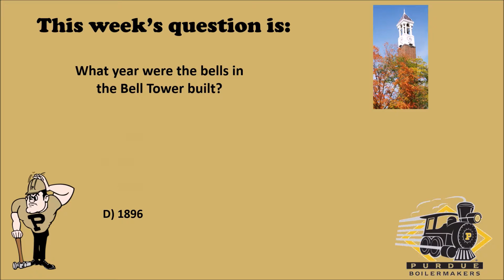Bell Tower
How well do you know the Bell Tower?